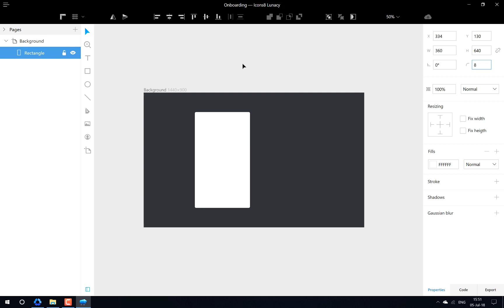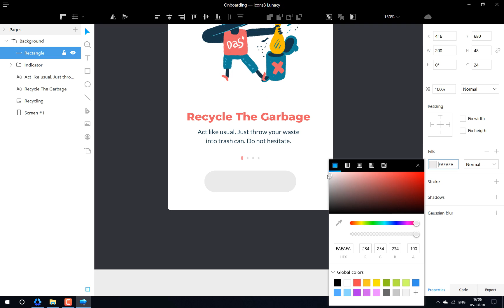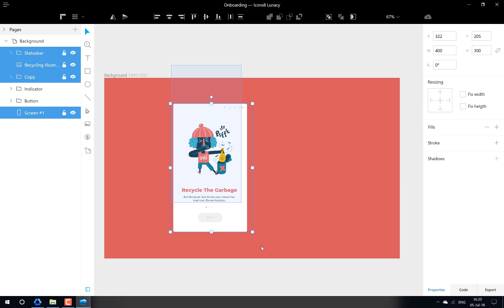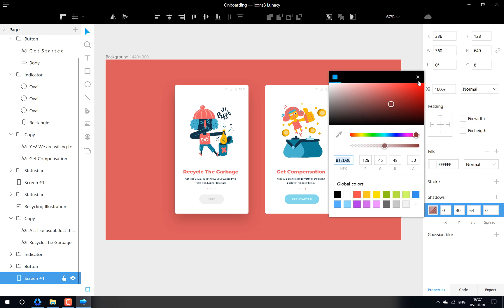Lunacy Editor - Sketch for Windows: Onboarding Video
Sneak peek on design process in Lunacy Editor for mobile app onboarding screens by the Icons8 designer Kyrylo Kazachek.

interface illustrations from the new Icons8 upcoming project for designers.